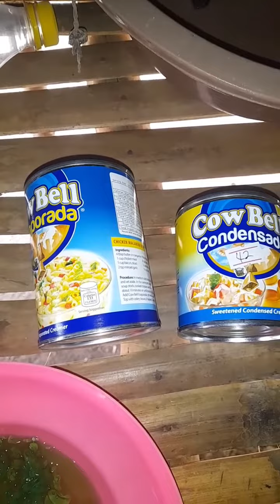Buko pandan gulaman/ Yummy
dont forget